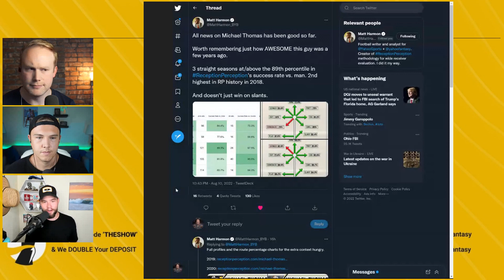Michael Thomas Has a Fantasy Football Marketing Problem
Fantasy Football 2022 - Just a few seasons ago, Saints WR Michael Thomas was the WR1 in Fantasy Football. Since? Injuries and missed time have wiped away all of that goodwill, to the point where he is going as WR29 on Underdog Fantasy best ball drafts. And overall, Thomas is an underrated talent that was overshadowed by a 'slant boi' comment. Matt Harmon, Josh Norris and Hayden Winks give you fantasy football draft strategy advice

⏰ Weekly Schedule
Monday: Underdog Draft Night (8pm EST)
Tuesday: Underdog Football Show (3pm EST)
Wednesday: Charles McDonald's Podcast (TBD)
Thursday: Underdog Football Show (3pm EST)

🎙️ Prefer Podcasts Instead?

✍️ We Also Write at The Underdog Network!